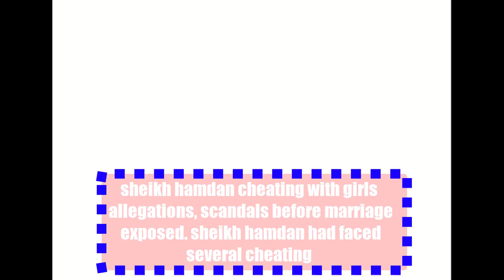sheikh hamdan cheating with girls allegations, scandals before marriage exposed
sheikh hamdan had faced several cheating accusations in the early stages of his relationship with Sheikha Sheikha bint Saeed bin Thani Al Maktoum.